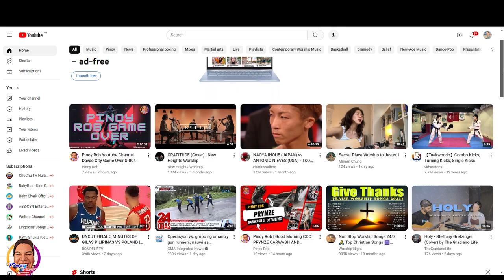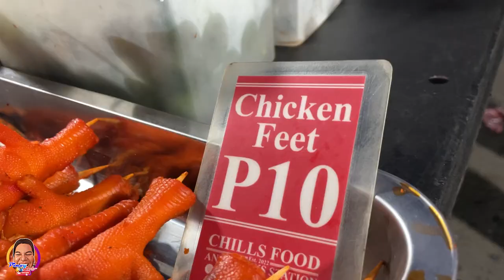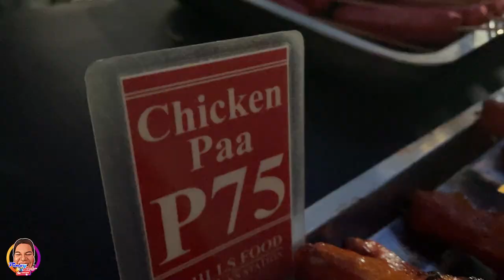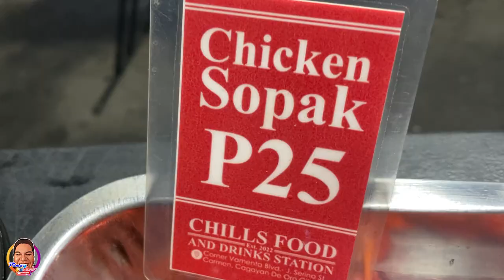Pinoy Rob CDO | Street Foods | Chills Food and Drinks Station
Sa gilid lang ng daan sa Carmen CDO!!

highestflyingeagle